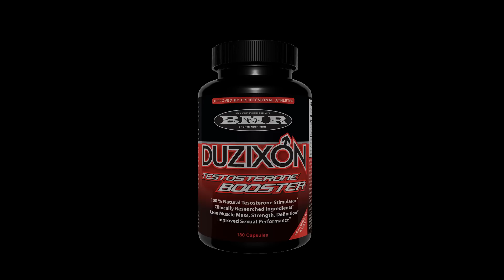Bilsen - DUZIXON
Fan video with BMR Athlete Bilsen Begovic` workout.